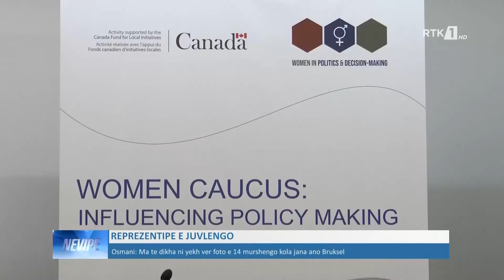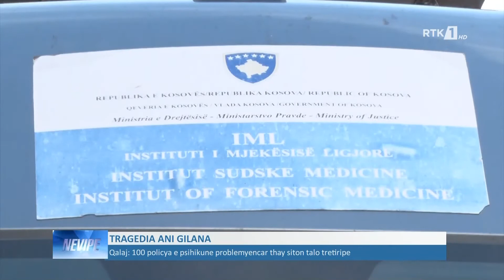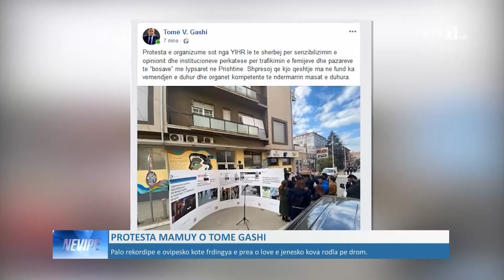LAJMET NË GJUHEN ROME - NEVIPE 19.02.2020